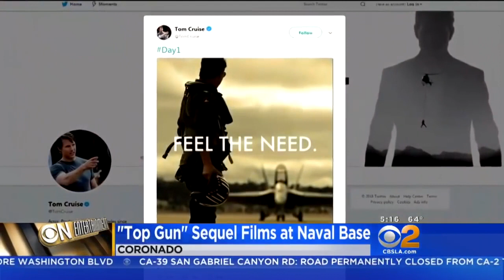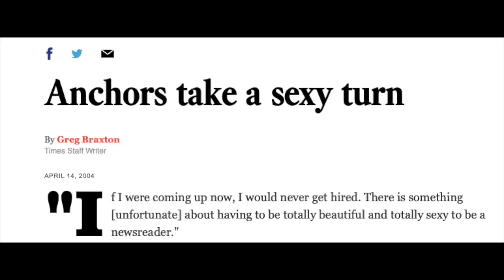Interview with Sharon Tay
Great fun to feature news anchor Sharon Tay this season. Super talented and super nice... It's awesome to have her part of the show this season.